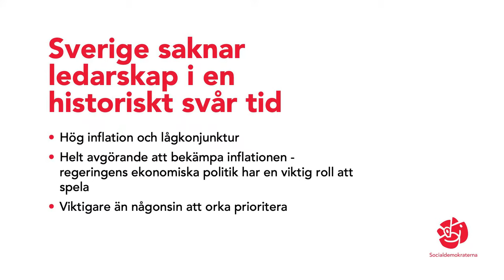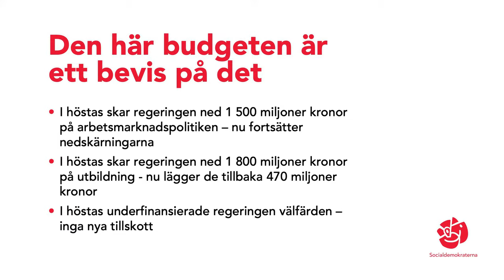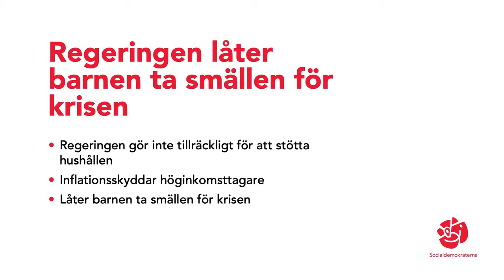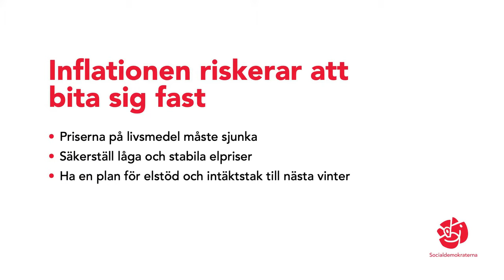LIVE: Mikael Damberg om Tidöpartiernas vårbudget: En förlorad budget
Socialdemokraternas finanspolitiska talesperson Mikael Damberg kommenterade SD och regeringens vårbudget på en pressträff måndagen den 17 april. Damberg framhöll att det är en förlorad budget och att regeringen missat chansen att rätta till de felprioriteringar som gjordes i höstens budget.